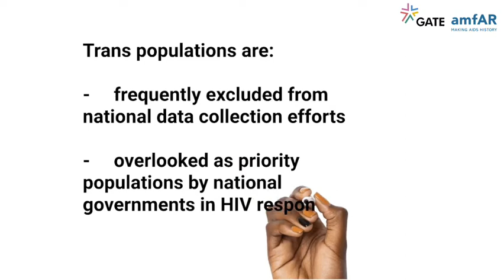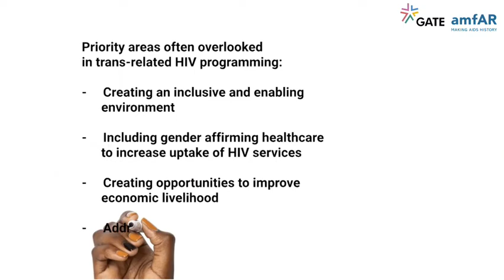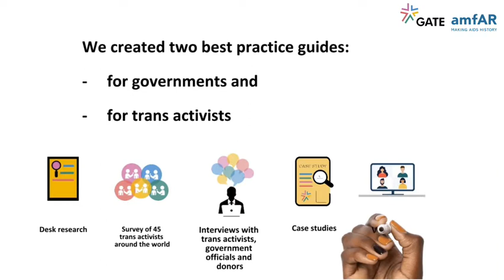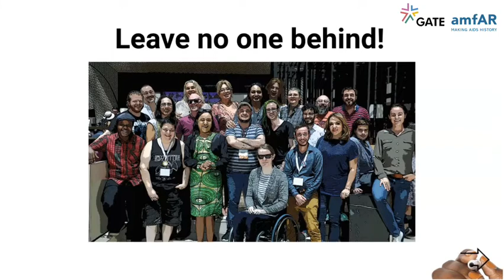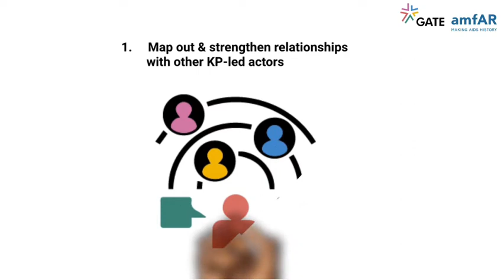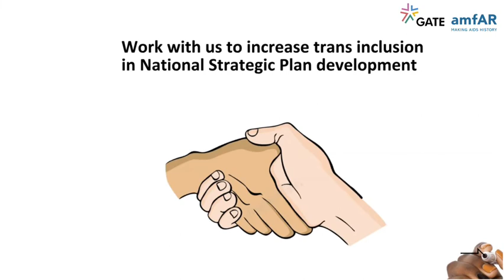Trans inclusion in National Strategic Plans (HIV)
In every country with available data, trans populations are among the most at risk groups for HIV.  Inclusion of trans populations in National Strategic Plans (NSPs) has helped to increase both domestic and international funding for trans communities. GATE and amfAR have have developed two Best Practice Guidelines - for Governments, and for Trans Activists - to address the exclusion gap by increasing the meaningful engagement of trans people in NSP development.